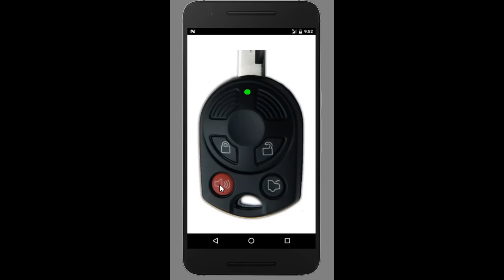Car Key Simulator Free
Car Key Simulator Free is the best application of this kind in the Google Play because it has more keys than other one and includes different types of sounds completely free.

With this simulator you can find the keys and controls of the most famous cars in the market